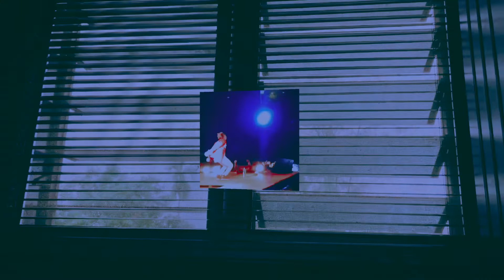Vlog by HtetYan-Part 1